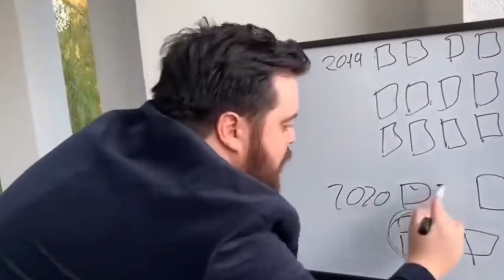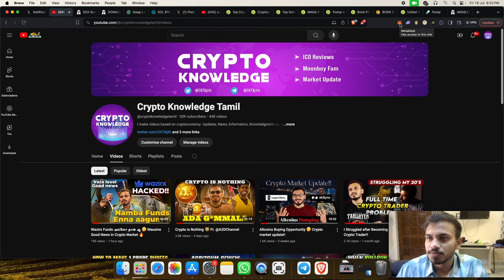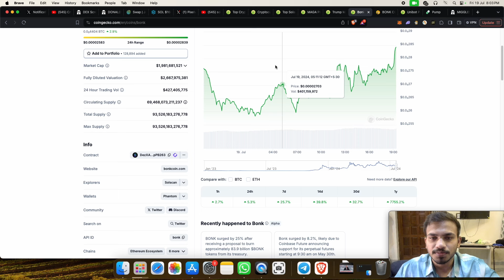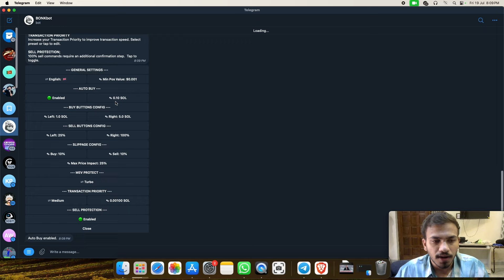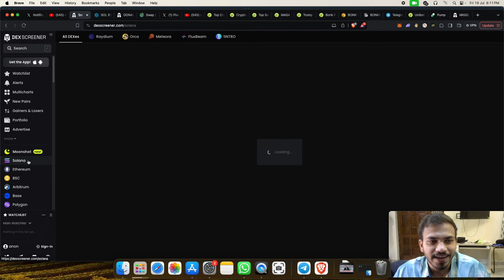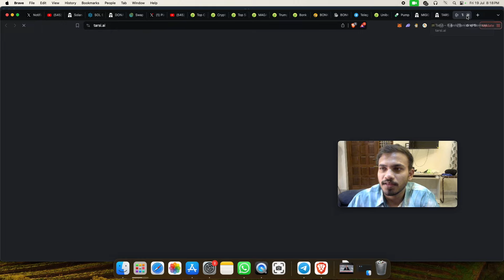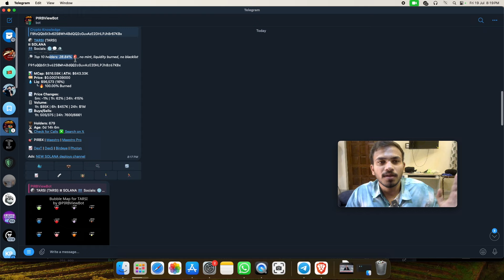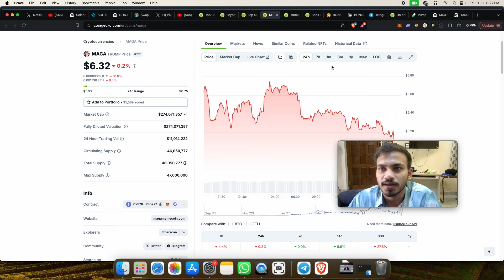How to Make 100$ a day Trading Solana MemeCoins!!